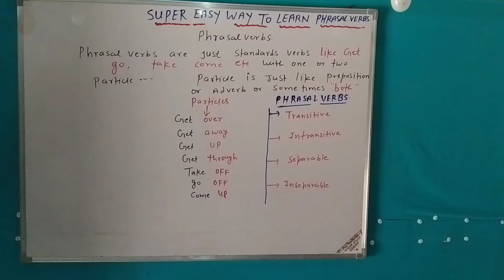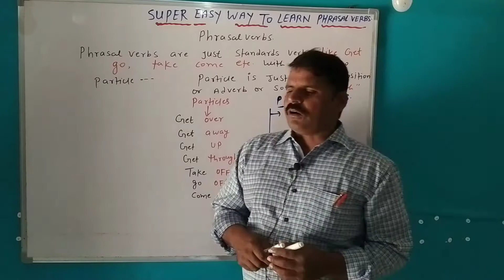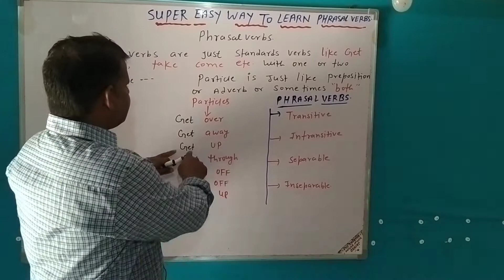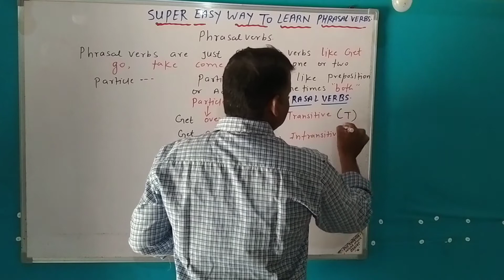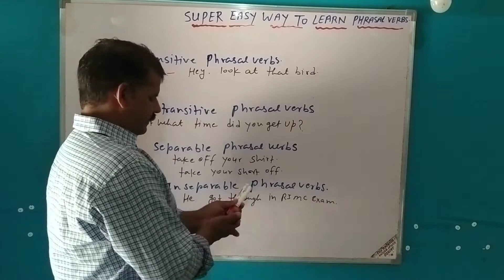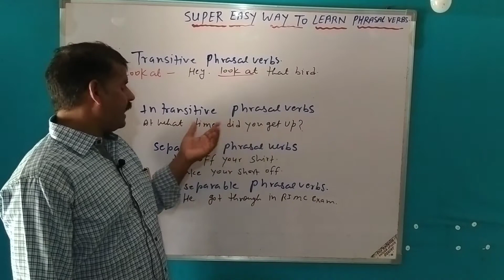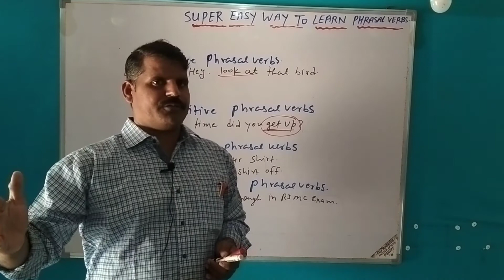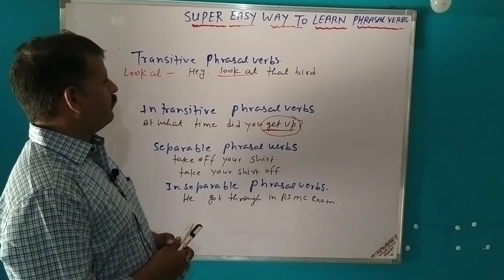PHRASAL VERBS .....RIMC.